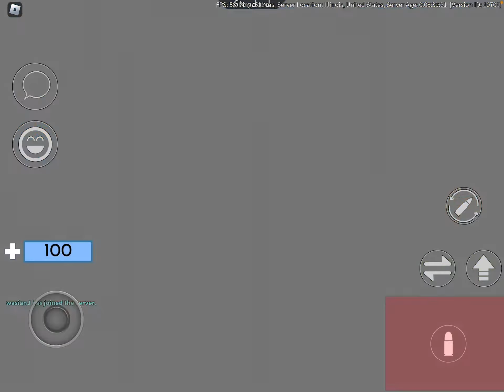I FINALLY GOT LEVEL 200 IN ARSENAL AFTER YEARS!!